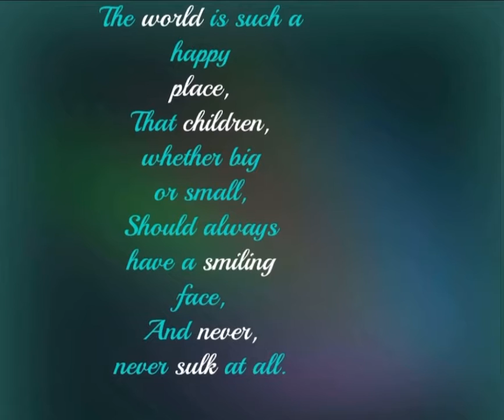World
Musician: @iksonmusic

The world is such
happy
place,
That children,
whether big
or small,
Should always
have a smiling
face,
And never,
never sulk at all.
-GABRIEL SETOUN.

He who imagines he can do
without
the
deceives
himself greatly;
but
he
who
fancies that the
world cannot
do
without him deceives
him-
self still more.
-LA
ROUHEFOUCAULD.